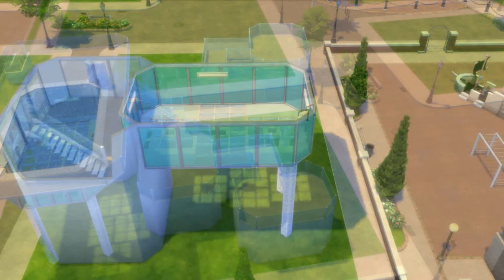The Sims 4| It's Lit Lounge Speed Build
It's Lit Lounge the perfect party place for your sims. All builds on the gallery now!